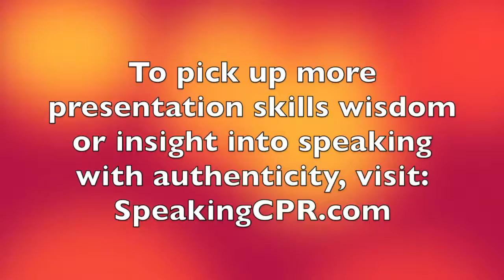How to Deliver a Speech - Why Life Force is Important to Your Presentation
In this tip, you'll pick up insight into an overlooked aspect of speaking. Utilize this dynamic delivery tool and you'll definitely stand out from the crowd.